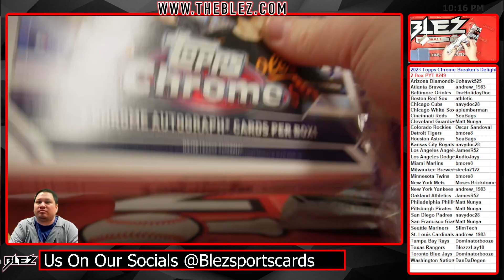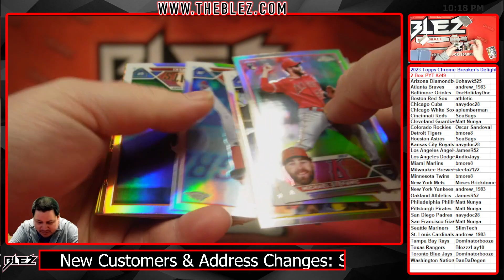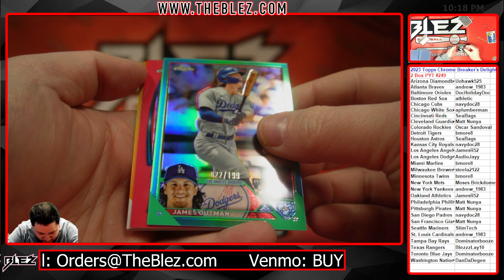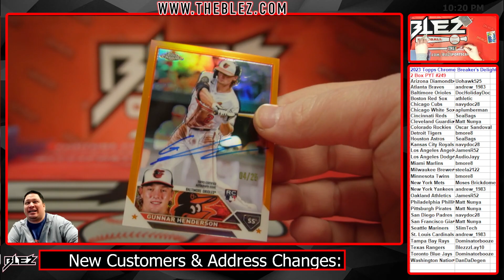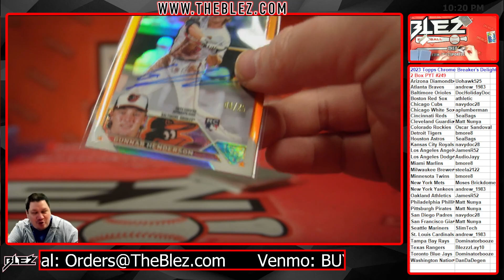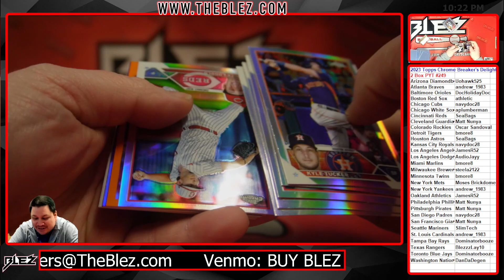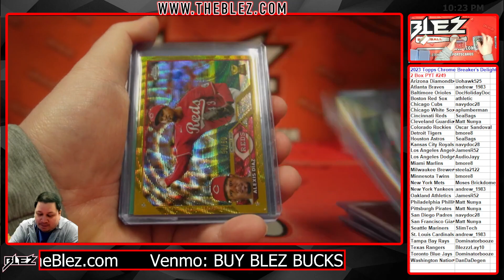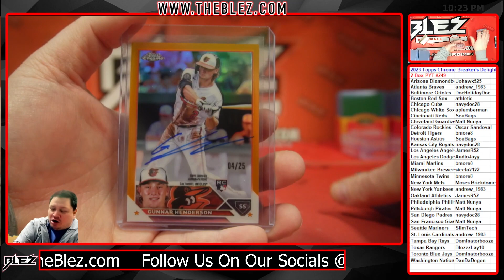2023 Topps Chrome Breaker's Delight 2 Box Break #249 Pick Your Team